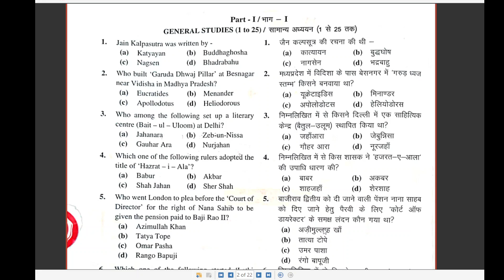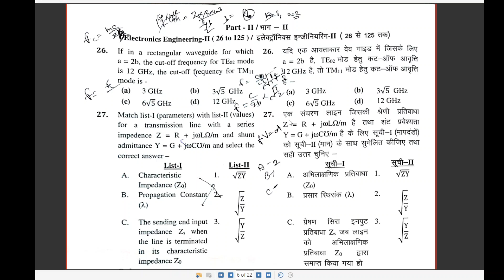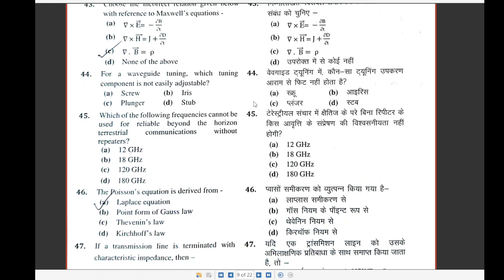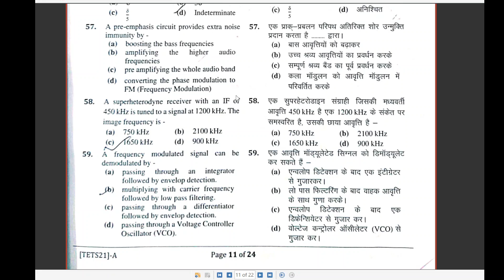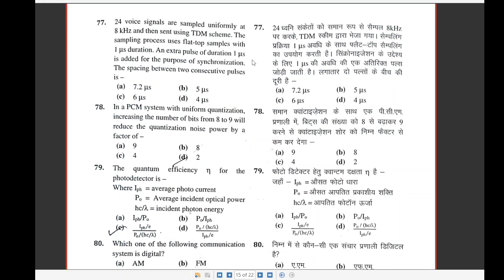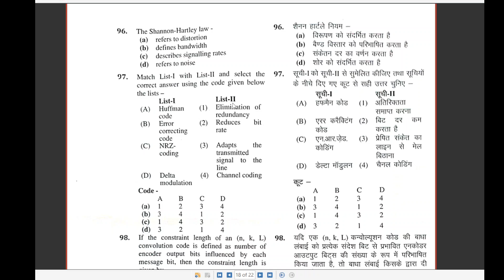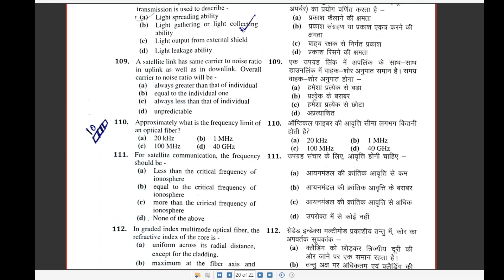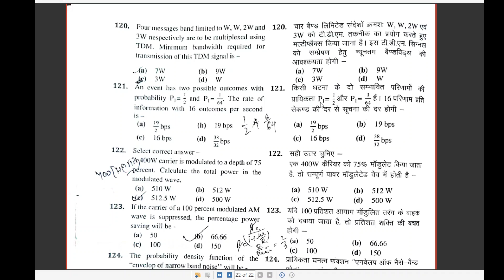Lecture 12: UP Polytechnic lecturer paper 2 EC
UP Polytechnic lecturer  paper 2 EC
Electronics and Instrumentation Engineering,
Electronics and Communication engineering related topics.